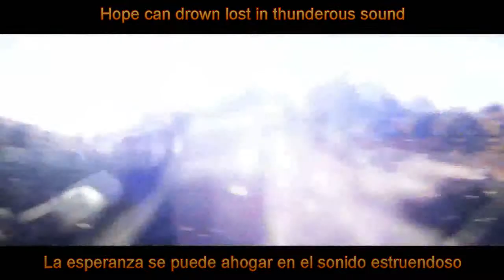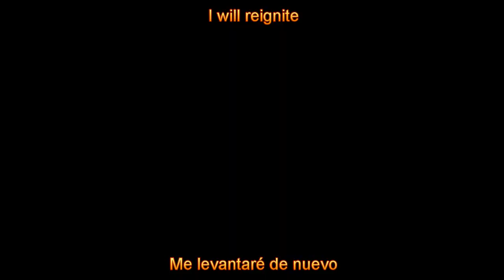Reignite (ENG-SPA) | Malufenix | Mass Effect 3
▬▬▬▬▬▬▬▬▬▬▬ஜ۩۞۩ஜ▬▬▬▬▬▬▬▬▬▬▬▬▬▬
       ▓▓▓▒▒▒░░░ CLICK EN MOSTRAR MÁS ░░░▒▒▒▓▓▓
▬▬▬▬▬▬▬▬▬▬▬ஜ۩۞۩ஜ▬▬▬▬▬▬▬▬▬▬▬▬▬▬
Hola a tod@s chavales aquí mtn en otro vídeo de